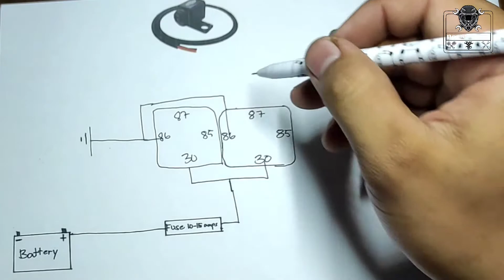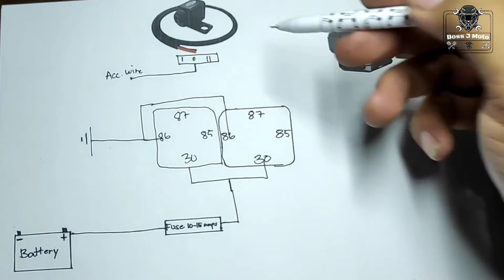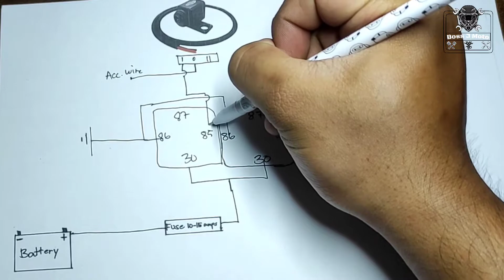Wiring Diagram For MDL | Easy Wirings | Relays | Domino Triswitch | For all Motorcycle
Pwede kayo mag request ng mga DIY and Tutorials mga boss

Ridesafe mga boss!